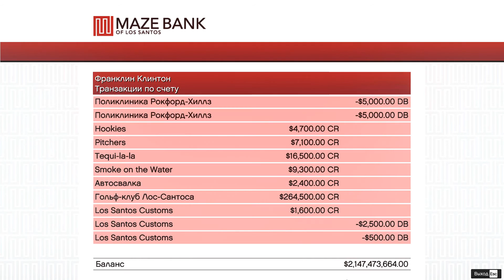Let's play Battle#1 - GTA 5 c Максом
В этом батле мы будем снимать игры и кто больше наберёт лайков тот и победит .

Победа кого то из нас зависит только от вас .